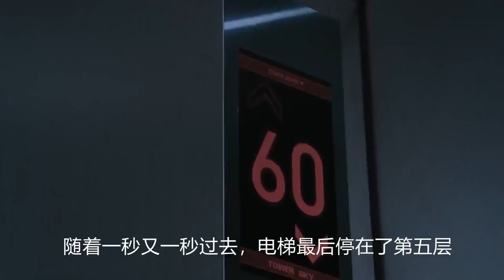【少年】摩天楼发生火灾，数百名平民被困，最终被大水冲向汉江！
《摩天楼》是一部韩国3D灾难动作电影，由金志勋执导，薛景求、孙艺珍、金相庆等领衔主演。影片讲述了平安夜里，发生在首尔市中心一栋高108层的摩天楼（河俯楼）的一场浩劫致命火灾，同时讲述人们如何逃脱以及面临危及灾害时的各种人性与不公。该片在上映一周内即突破200万名观影人数。